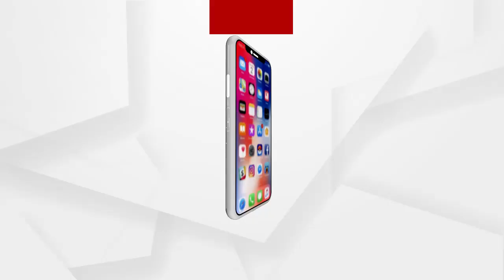ଆମନା୍ ସାମନା୍....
ଓଡିଶା ବିଜେପି ପ୍ରଭାରୀ ଡି.ପୁରନ୍ଦେଶ୍ୱରୀଙ୍କ ସହ.
ରବିରାର ରାତି 8.30ରେ...